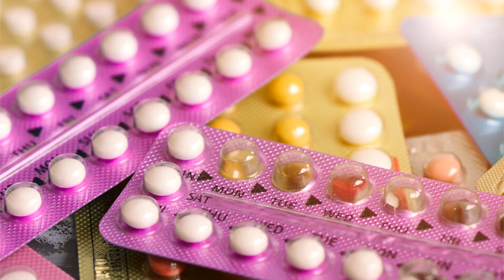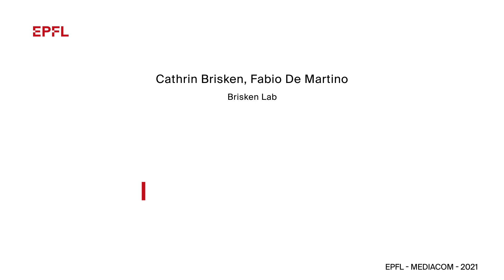Better choice of contraceptives can prevent breast cancer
There is a strong link between hormonal contraceptives and breast cancer risk. The main culprit are progestins, synthetic mimics of the pregnancy hormone progesterone that stimulate cell growth in the breast.

Il existe un lien étroit entre les contraceptifs hormonaux et le risque de cancer du sein. Les principaux coupables sont les progestatifs, des imitations synthétiques de la progestérone, une hormone de grossesse, qui stimulent la croissance cellulaire du sein.